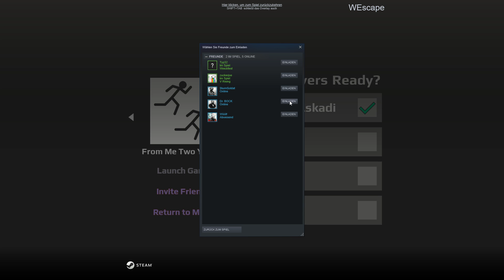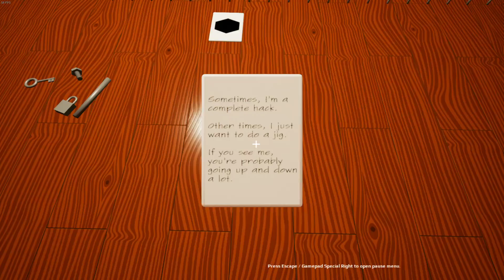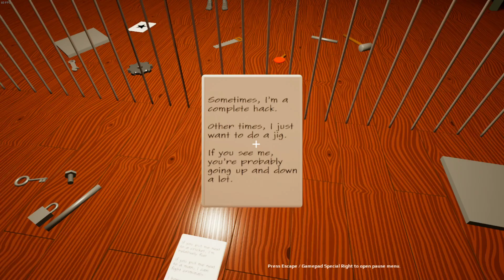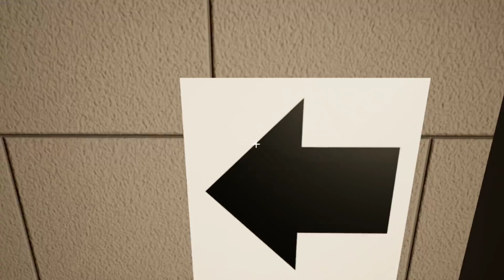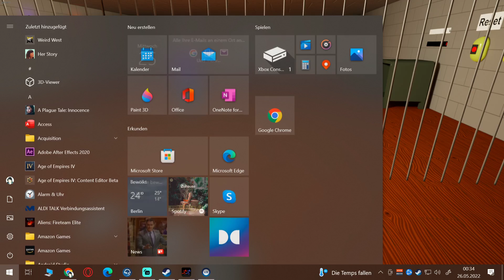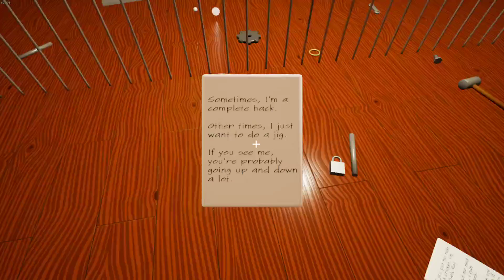Livestream - WEscape (26.05.2022)